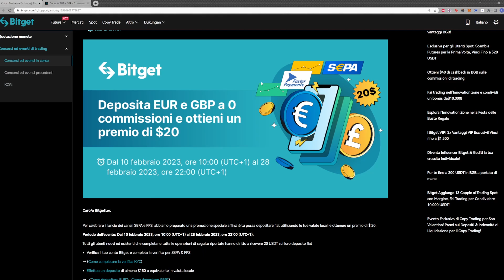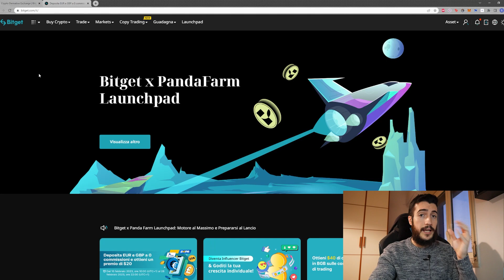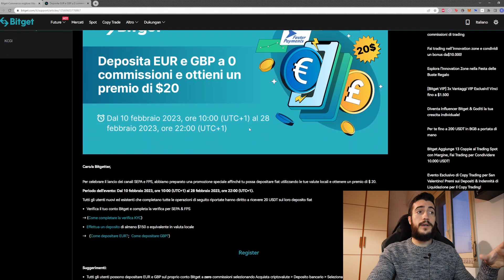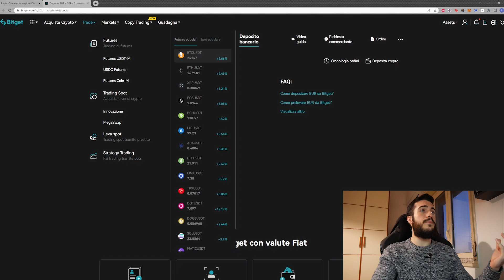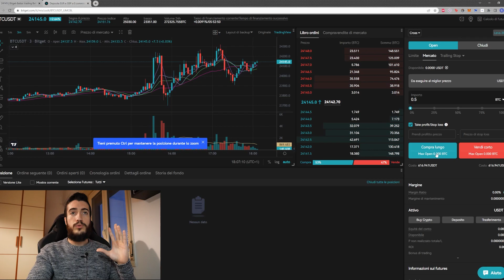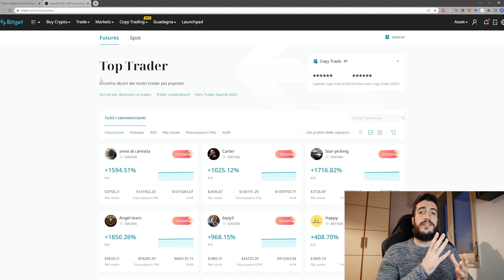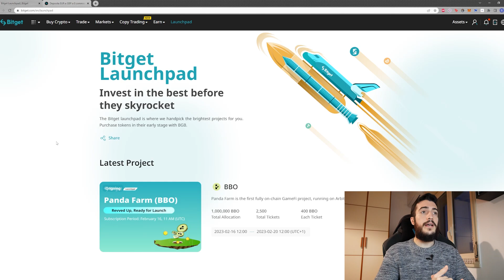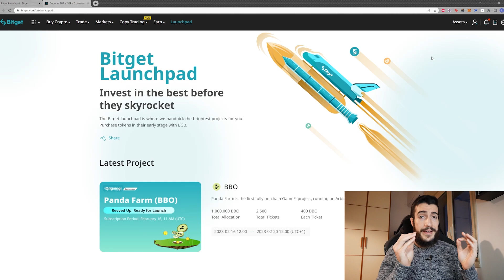Tutorial Bitget e Bonus ESCLUSIVI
🔽🔽🔽🔽 LEGGIMI 🔽🔽🔽🔽
BONUS 1 - BONUS DI 20$ PRELEVABILI
⏰ Durata dell'evento: fino al 28/02/2023
2) Deposita almeno 150€ con bonifico SEPA con ZERO commissioni
3) Fai un trade dello stesso importo depositato
🎁Entro 7 giorni lavorativi riceverai un BONUS di 20 USDT completamente PRELEVABILI

BONUS 2 - MISTERY BOX FINO A 100$
🔔 Esclusiva per i nuovi utenti: Vinci fino a 100 dollari in mystery box
⏰ Durata dell'evento: fino al 31/03/2023
Solo due step per vincere un'esclusiva Mystery Box:
2️⃣ Effettua il tuo primo deposito (Deposito netto≥ $100)
🎁Entro 7 giorni lavorativi riceverai una Mystery Box che può contenere da 15 a 100 USDT
Più depositi, più alta è la possibilità di vincere $100 di fondi di prova.
Il bonus può essere usato nell'exchange e sarà possibile prelevare tutti i profitti
*Promozione limitata ai primi 50 utenti

Le informazioni contenute in questo video hanno solamente scopo informativo e di intrattenimento. Non sono state ideate per e non possono essere considerate un incentivo a comprare o vendere uno strumento finanziario. Inoltre, questo video non ha la finalità di persuadere o incitare chi lo visualizza a comprare o vendere titoli finanziari. I contenuti riportati nel video sono opinioni personali dell'autore e non devono essere considerati come consigli personalizzati.
Non sono un consulente finanziario e questi non sono assolutamente consigli finanziari.